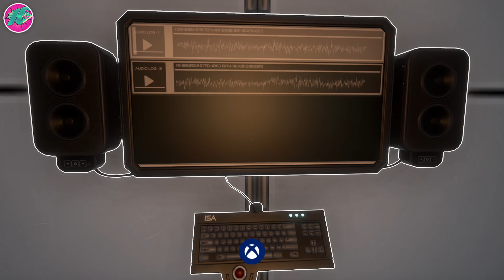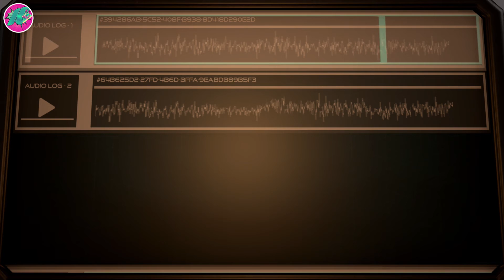The Turing Test - CHAPTER 5 - The Chinese Room